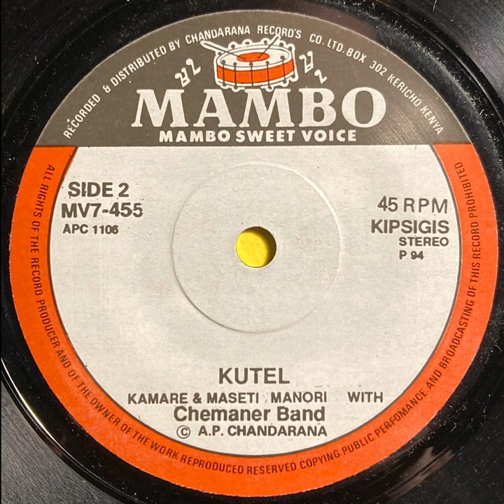Kutel - Solomon A. Monori & M.A. Yomndo with Chemaner Band